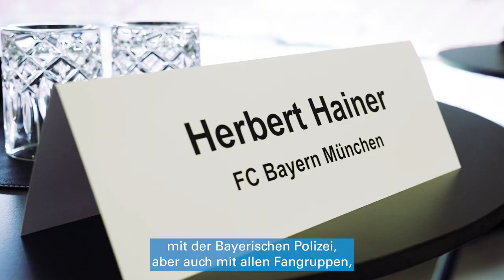SportlandBayern: Herbert Hainer, Präsident des FC Bayern München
Heute haben wir wieder ein SportlandBayern-Video für Euch!

Ganz egal, ob es Wasser ist, ob es Berge sind oder ob es tolle Fußballstadien sind:
„Ich finde, dass Bayern landschaftlich so schön ist und alles bietet, was man als Sportler oder Sportlerin braucht.“ 👍
➡️ So schwärmt Herbert Hainer, Präsident des FC Bayern München.

Mehr zum Sportland Bayern und Herbert Hainer erfahrt Ihr im Video!